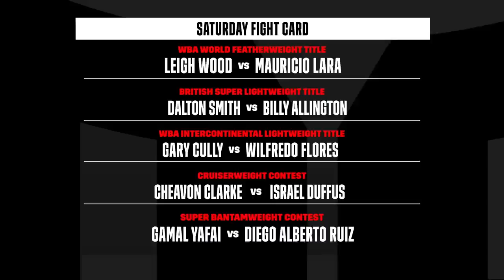'No Room To Get Drunk On Success' - Leigh Wood vs. Mauricio Lara Fight Preview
The DAZN Boxing Show is in Nottingham as Leigh Wood prepares to defend his WBA featherweight title against Mauricio Lara.